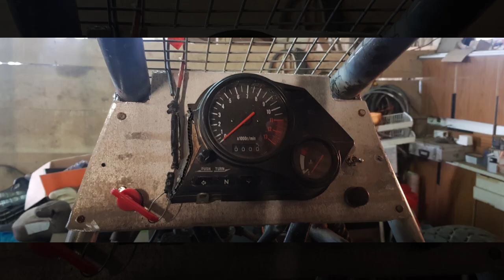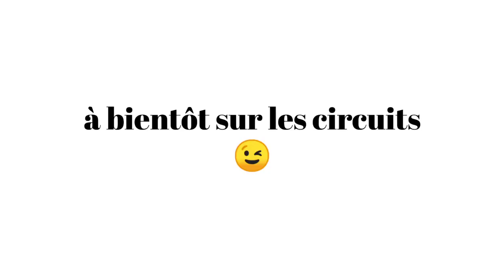Le nouveau Kart cross de la team XtomyO Racing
Voici un petit montage du nouveau casque cross de la team XtomyO. Nous sommes prêts pour les essais la saison 2021
Mots clé: crosscar fouquet 500 gpz renovation auto